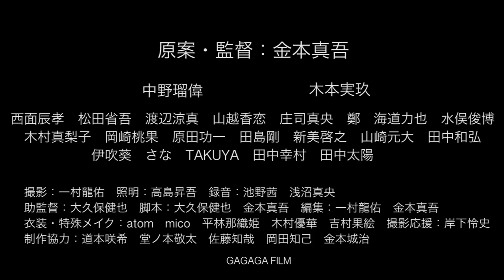「嗚呼、残酷な世界」予告編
絶望すぎる青春残酷劇
「嗚呼、残酷な世界」の予告編

★カナザワ映画祭2018期待の新人監督ノミネート
★第20回ドイツ・ハンブルク日本映画祭正式招待作品

原案・監督  金本真吾

【キャスト】

中野瑠偉

木本実玖

西面辰孝   松田省吾   渡辺涼真

山越香恋    庄司真央   鄭

海道力也    水俣俊博   木村真梨子  岡崎桃果

伊吹葵        原田功一   田島剛         新美啓之

山崎元大    田中和宏   さな

TAKUYA     田中幸村    田中太陽

【スタッフ】

撮影    一村龍佑

照明    一村龍佑  高島昇吾

録音    池野茜   浅沼真央

助監督  大久保健也

脚本      大久保健也  金本真吾

編集    一村龍佑        金本真吾

衣装・特殊メイク   atom   mico  平林那織姫

                                   木村優華      吉村果絵

撮影応援  岸下怜史

制作協力  道本咲希   堂ノ本敬太  佐藤智哉

                  岡田知己   金本城治

制作      GAGAGA FILM